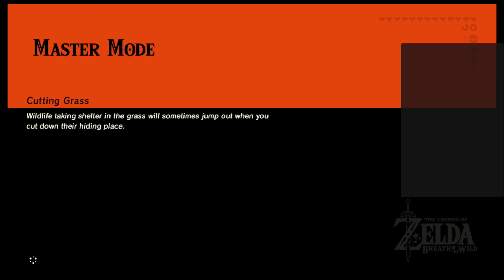[The Legend of Zelda Breath o fthe Wild] - Weiter gehts im Master Mode